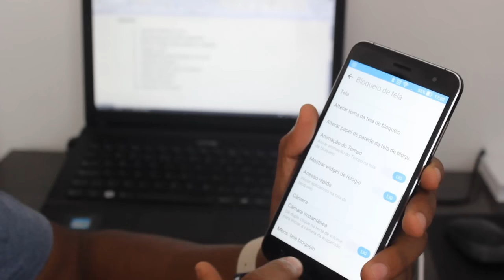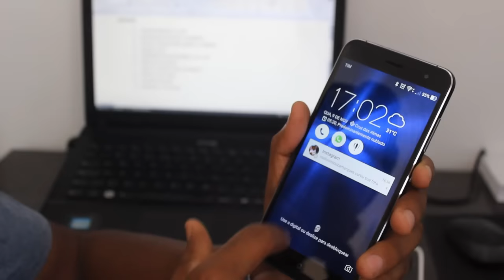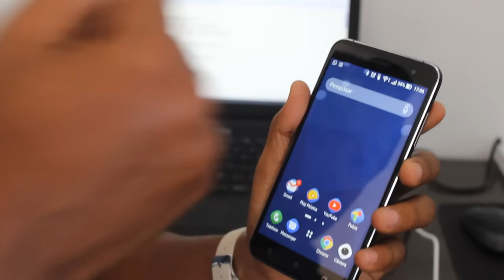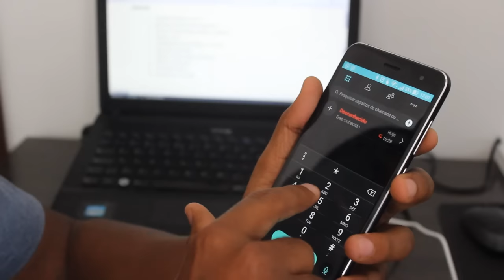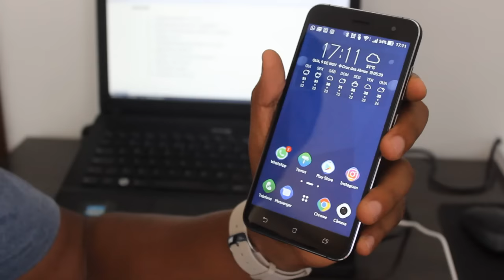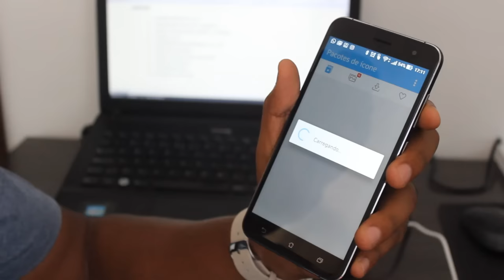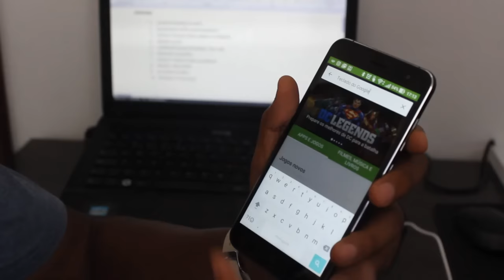10 TRUQUES FUNCIONAIS EM QUALQUER ZENFONE